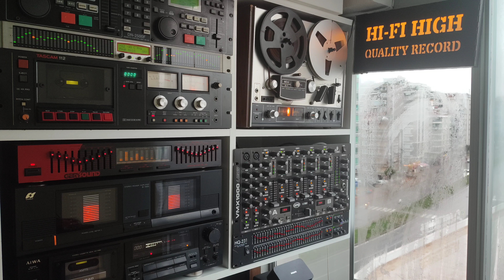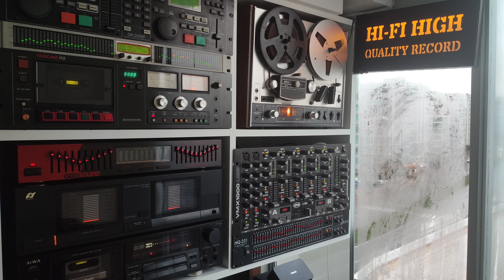Atilla Kaya - Evlendin İşte - Kaset Kayıt - Yüksek Kalite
🎧 Sanatçı              : Atilla Kaya
🎧 Albüm Adı         : Beni Yolcu Et
🎧 Eser Adı             : Evlendin İşte
🎧 Söz                     : Şaban Koç
🎧 Format               : Kaset
🎧 Albüm Çıkış Yılı : 1990
🎧 Parça Sırası        : A2
🎧 Albümdeki Parça Sayısı : 10
🎧 Ses Kayıt Türü    : Flac
🎧 Plak Şirketi          : Barış Müzik